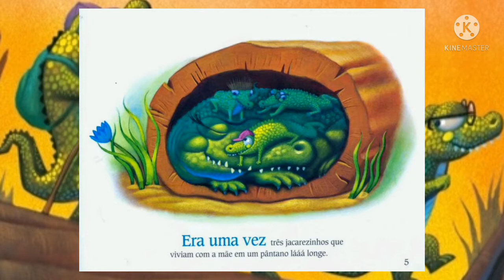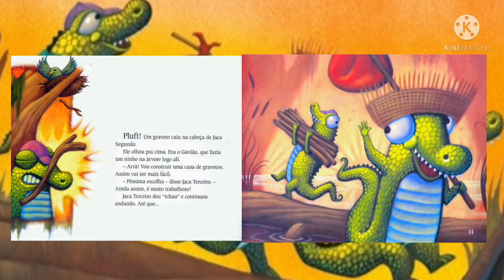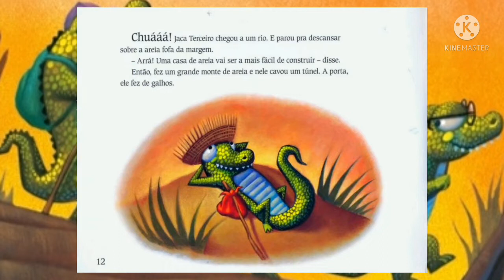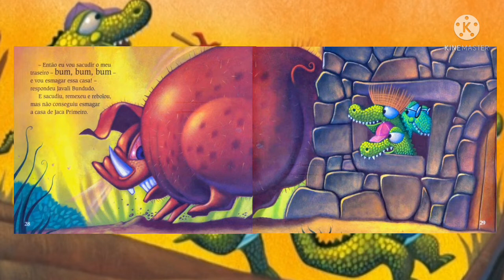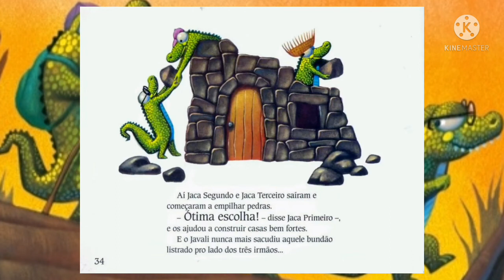Os Três Jacarezinhos - Contando a História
Autor: Helen Ketteman

Três jacarezinhos saem de casa para viver por conta própria em um pântano. Jaca Primeiro constrói uma bela casa de pedras. Para Jaca Segundo, pedras dão muito trabalho; ele então faz sua casa com galhos. E a casa de areia de Jaca Terceiro é a mais fácil de construir! Mas quando o Javali Bundudo aparece, qual casa é forte o suficiente para enfrentar a bum-bundada dele?